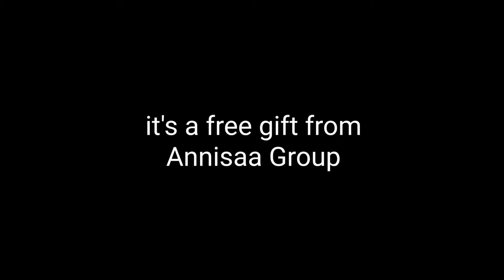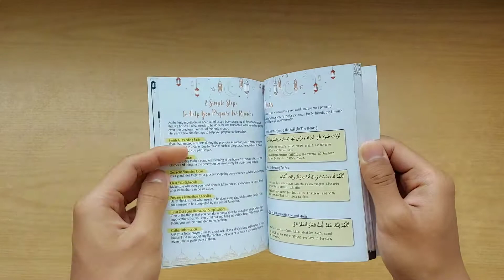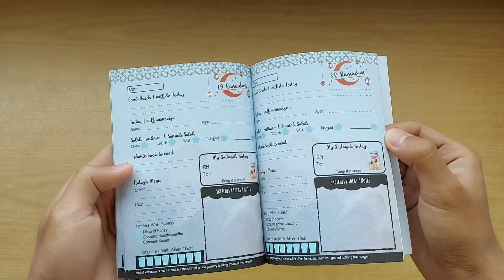BUKU NOTA (RAMADHAN EDITION) BY ANNISAA GROUP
- Assalamualaikum hi guys
- Video ni pasal Buku Nota (Ramadhan Edition) by Annisaa Group
- Terima kasih semua sebab tengok video ni❤